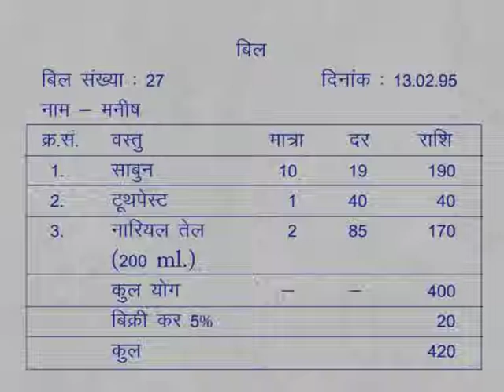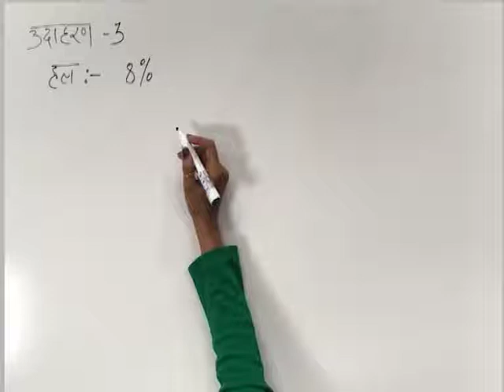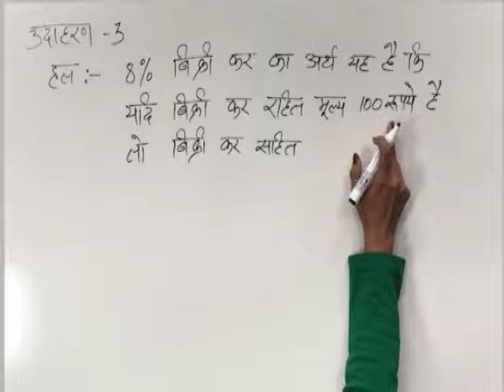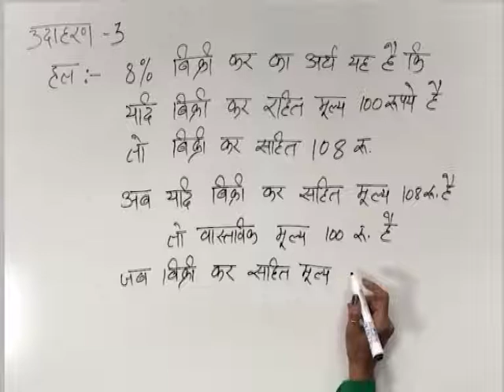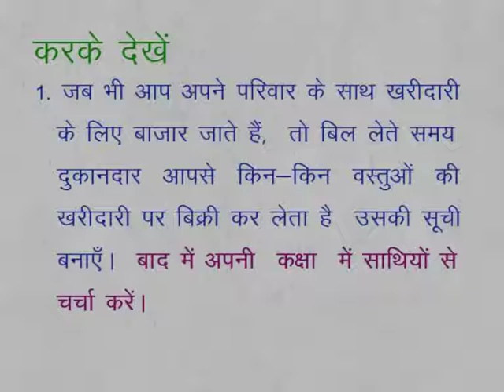CLASS 9th MATHS | CHAPTER 7 | COMPARING QUANTITY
CLASS 9th MATHS | CHAPTER 7 | COMPARING QUANTITY | SALES TAX | EXAMPLE 3 |